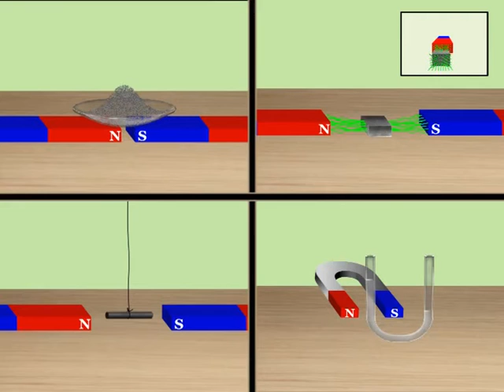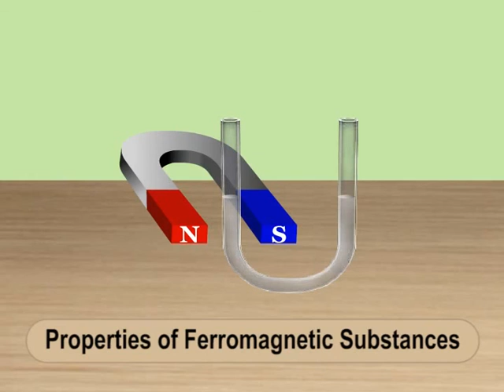Properties of ferromagnetic substance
Detail view of ferromagnetic substance